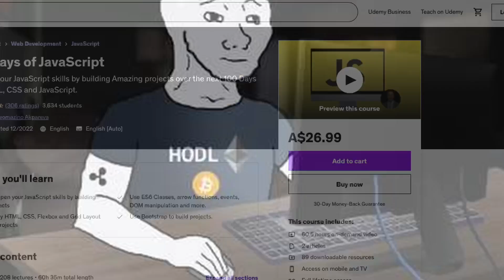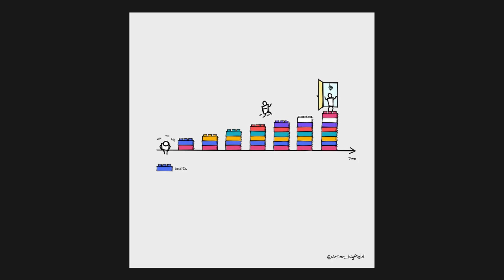How To Code Everyday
Hi guys. In this video I share the concept of a 'coding menu' and how that really kickstarted my coding habit.

Redit